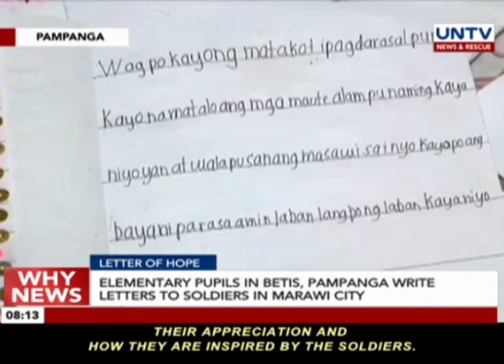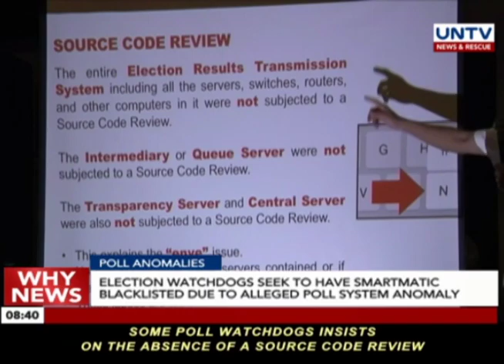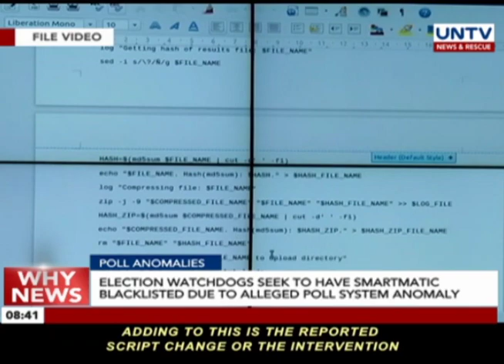Why News (June 22, 2017)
- The National Capital Region police asks the cooperation of the muslim community against threat of terrorism in Metro Manila

- The Department of Social Welfare and Development prepares for the construction of makeshift shelters for displaced Marawi residents

- PNP Responders and DOJ Justice Boosters prepare for a clash as the UNTV Cup Off-Season games semifinals kick off on Sunday